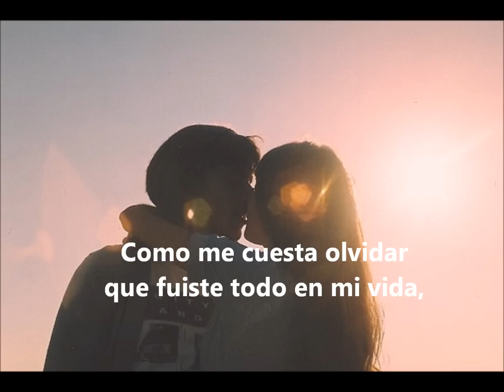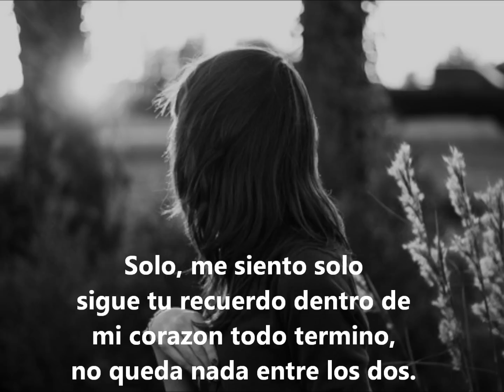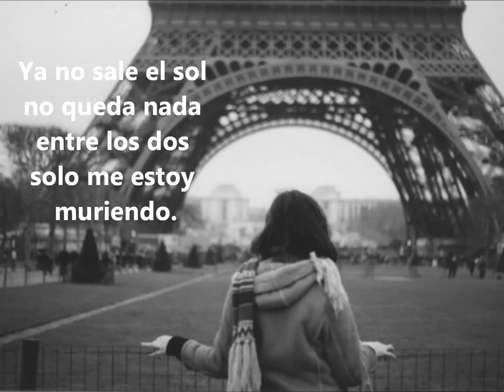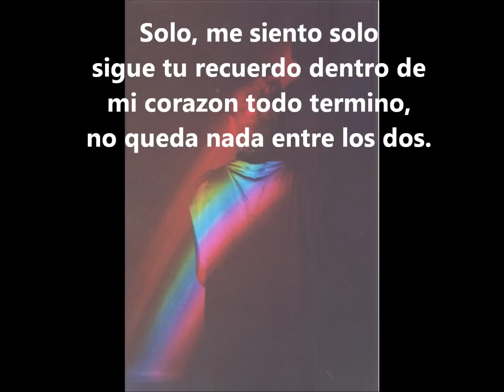Solo Cristian Castro Letra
solo christian castro